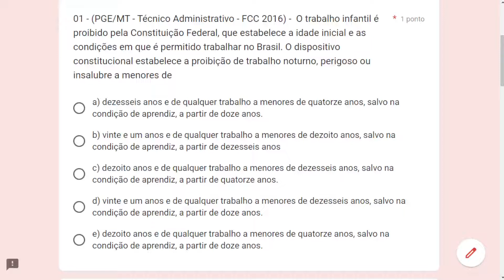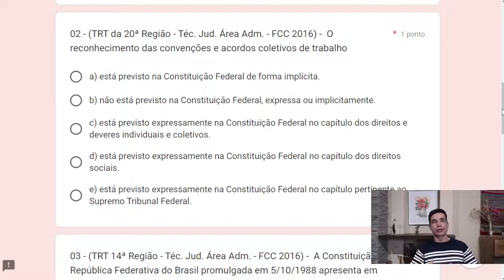FCC 03 - Q01 (Art. 7º, CF88)